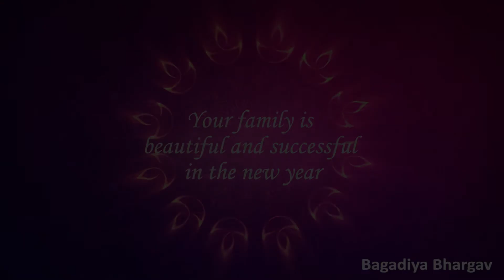New Whatsapp Status || New Year Special || @Bagadiya Bhargav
Making by :- Bagadiya Bhargav

happy diwali
diwali Status
New Year
diwali special status
diwali song
New Whatsapp Status
fastival Whatsapp Status
diwali special
diwali status for india
happy new year 2019
diwali 2019